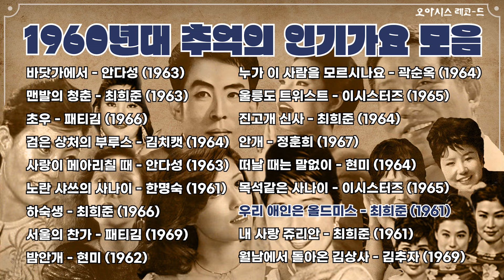[오아시스레코드 Playlist] 1960년대 추억의 인기가요 모음집 | korean old vinyls playlist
🎧  korea's old songs from 1960's

00:00 바닷가에서 - 안다성 (1963)
02:30 맨발의 청춘 - 최희준 (1963)
04:49 초우 - 패티김 (1966)
06:49 검은 상처의 부루스 - 김치캣 (1964)
09:55 사랑이 메아리칠 때 - 안다성 (1963)
13:30 노란 샤쓰의 사나이 - 한명숙 (1961)
15:52 하숙생 - 최희준 (1966)
18:09 서울의 찬가 - 패티김 (1969)
20:59 밤안개 - 현미 (1962)
23:14 누가 이 사람을 모르시나요 - 곽순옥 (1964)
26:34 울릉도 트위스트 - 이시스터즈 (1965)
29:21 진고개 신사 - 최희준 (1964)
31:28 안개 - 정훈희 (1967)
33:52 떠날 때는 말없이 - 현미 (1964)
36:46 목석같은 사나이 - 이시스터즈 (1965)
39:32 우리 애인은 올드미스 - 최희준 (1961)
42:10 내 사랑 쥬리안 - 최희준 (1961)
44:25 월남에서 돌아온 김상사 - 김추자 (1969)